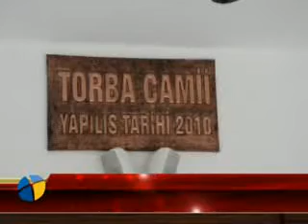tarik hasimi cuma namazini torbada kildi